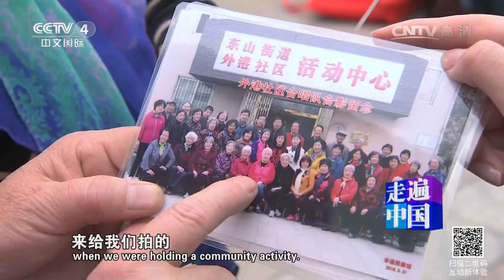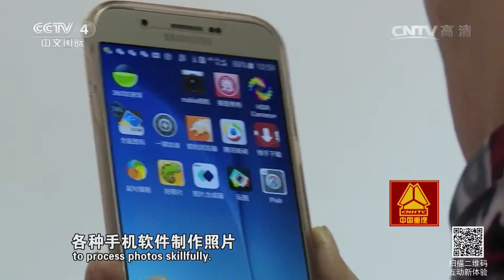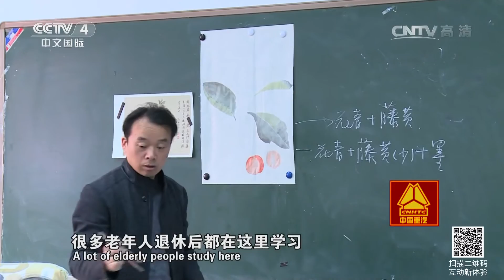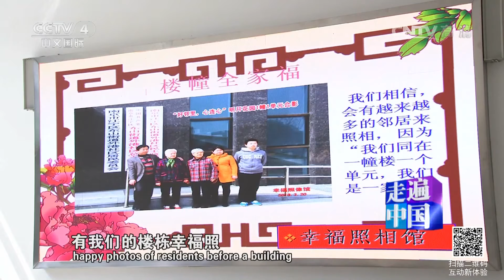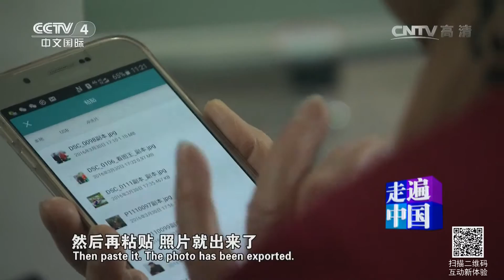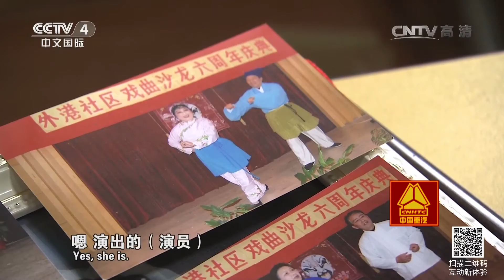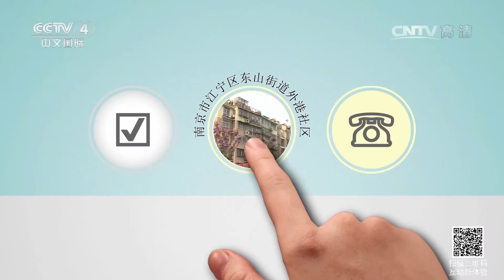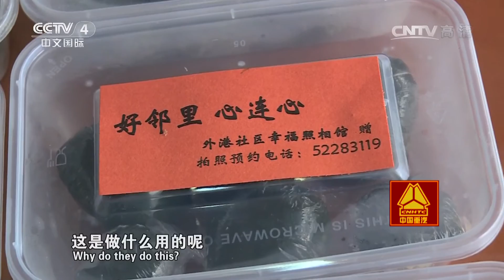幸福照相馆 【走遍中国 20160513】超清版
本期节目主要内容： 南京市江宁区东山街道外港社区里成立了一个特别的照相馆，专门为住在社区里的居民们拍照。这个照相馆不仅没有特定的拍照场所，还不收取拍照人的任何费用。幸福照相馆由一群老年摄影爱好者组建而成，她们不仅熟练运用电脑照片后期制作软件，还能熟练运用手机软件制作照片。南京市江宁区老年大学，学生以离退休老人为主，设有各种课程供老人学习，幸福照相馆的老人就在此学习多媒体知识。